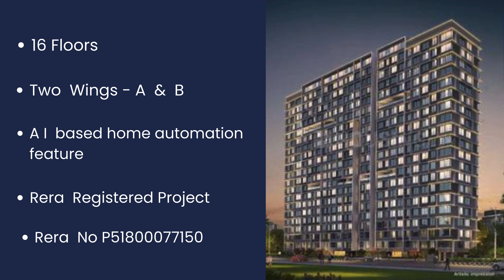Pranami Bliss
Pranami Bliss Code name MASTER BLASTER Mumbai is a Project by Lotus & Pranami situated in the most premium location of Mumbai Andheri West, Near Andheri sports Complex offers 1 & 2 BHK BHK Flats with the availability of Jodi Apartments. Also get Floor Plan, Price Sheet, RERA ID, Reviews, Possession Timeline, Construction Status, Location Advantages, Address, Amenities & Specifications. Lotus & Pranami’s Pranami Bliss Mumbai is an Exclusive Tower of 16 Storeys. Lotus & Pranami Mumbai Property Features Amenities like swimming pool, gymnasium, clubhouse, landscaped gardens, children's play area, indoor games room, 24x7 security, power backup, and parking. Pranami Bliss Mumbai Has Excellent Connectivity Infinity Mall is 8 minutes away, Versova 12 minutes, Kokilaben Ambani Hospital 8 minutes, Juhu Beach 18 minutes, Andheri Sports Complex 2 minutes, Bombay Cambridge International School 3 minutes, Billabong High International School 5 minutes, Bhavans College 7 minutes, and Sardar Patel College of Engineering 6 minutes.

Andheri West is well-connected to Juhu 4 km, Versova Beach 3 Km, Seven banglows 2.6 km, D N Nagar 2 km, Azad Nagar Metro 450 mts, S V Road Andheri 1.2 km